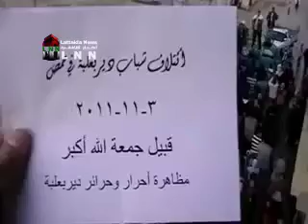حمص - ديربعلبة مظاهرة حرائر واحرار ديربعلبة 3-11